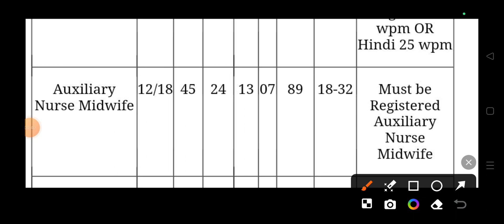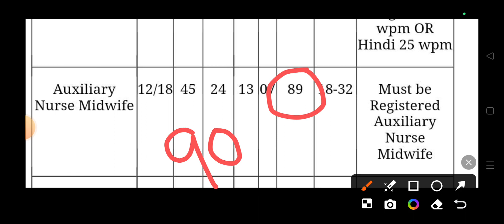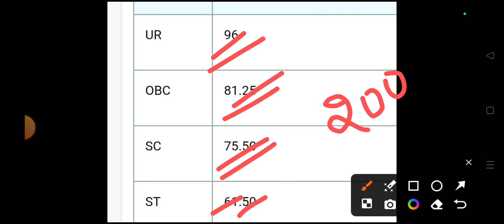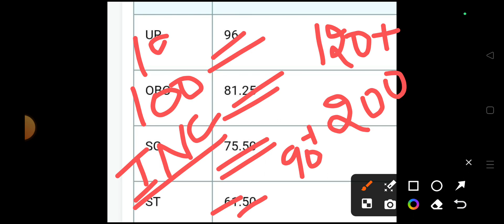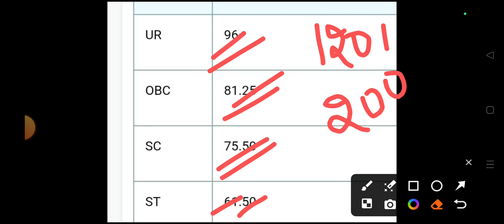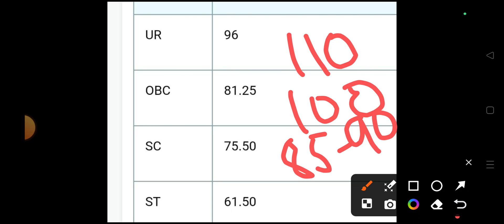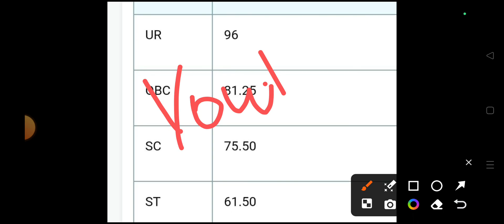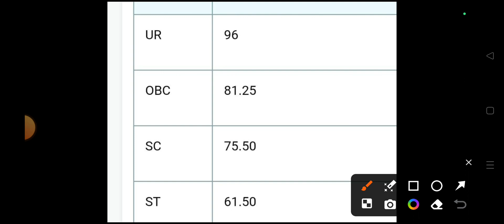DSSSB ANM PREVIOUS YEAR CUT OFF VACANCY DETAILS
DSSSB ANM GNM previous year cut off DSSSB ANM GNM previous year vacancy books for DSSSB ANM books for GNM